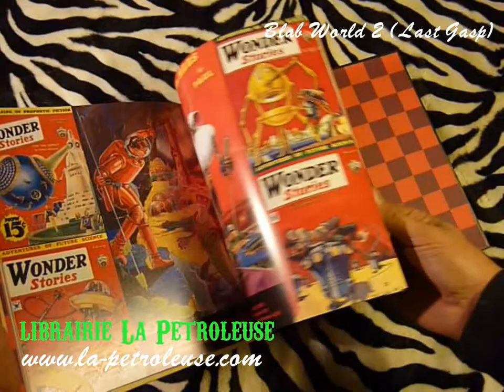Livre / Book BLAB WORLD 2 (Last Gasp) librairie La Petroleuse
La librairie La Petroleuse présente BLAB WORLD 2 une anthologie luxueuse d'art, d'illustration, d'articles, de portraits, de bd recueillies par le célèbre directeur artistique Monte Beauchamp. Voici le second volume de Blab World, la nouvelle incarnation de la célèbre publication annuelle d'art et bd Blab créé en 1986 ! Dans ce volume: hommages à Will Elder, dessinateur dans Mad dans les années 50, à R. Crumb Zap Comix, et à l'artiste Frank R. Paul, celui des couvertures des Amazing Stories. Dispatches from Oblivion by Greg Clarke · The Great Sea Serpent of Brazil's Parahiba River by Mark Todd · Liderc by Andrea Dezso · Visitation by Peter Kuper · The Vexing Thing Upstairs by Denis Kitchen · Leftovers by Sergio Ruzzier. Art! Plus une section de 50 pages d'artistes interprètant l'au-delà avec Femke Heimstra, Kris Kuksi, Gary Baseman, Nicoletta Ceccoli, Martin Wittfooth, Gary Taxali, Yoko d'Holbachie, Ryan Heshka, Eric White, Owen Smith, Xiaoquing Ding, Lou Beach, Marc Burckhardt, Chet Zar, et beaucoup plus!